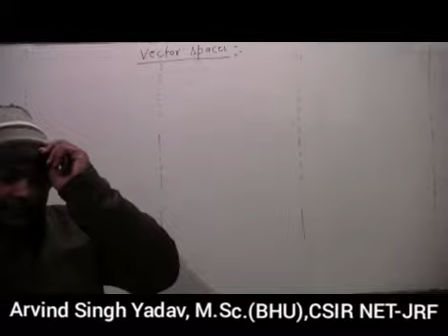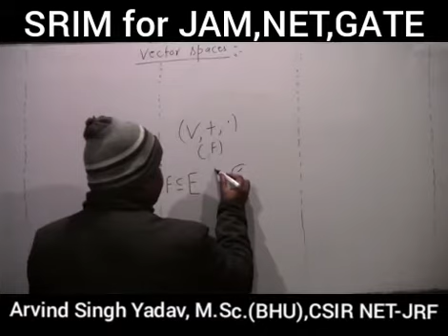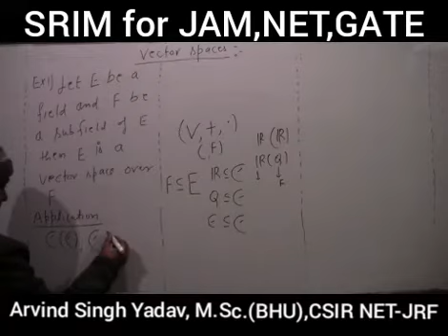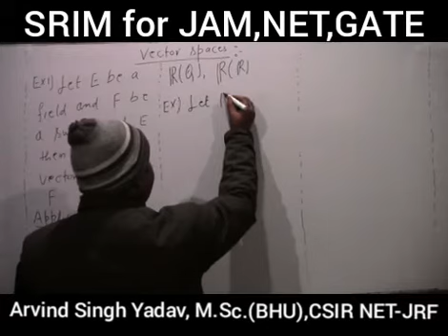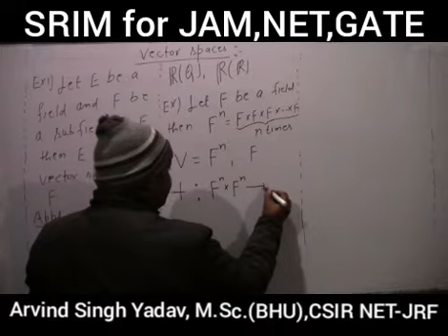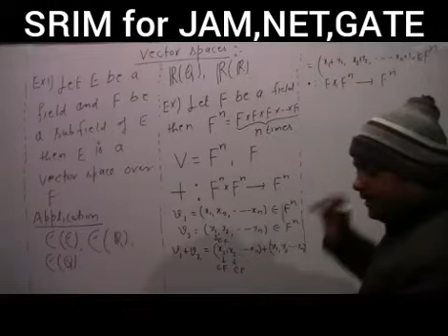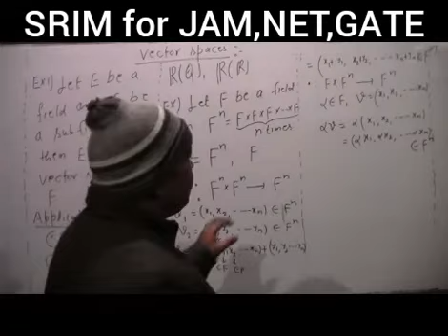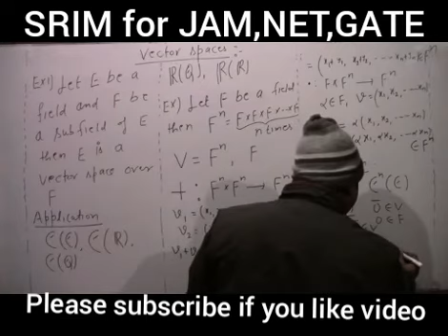Examples of vector spaces, vector spaces part2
Vector space examples